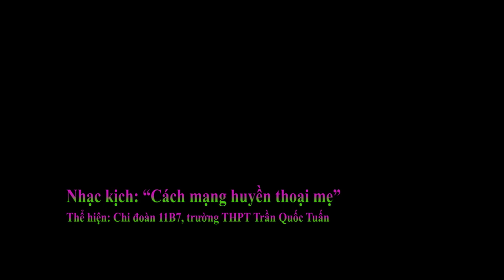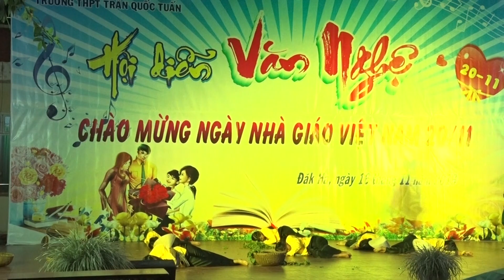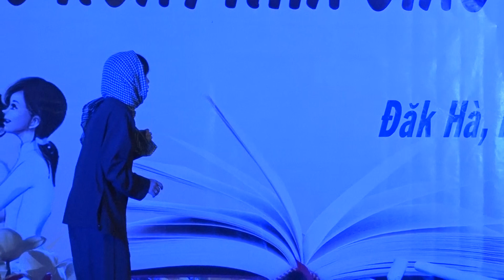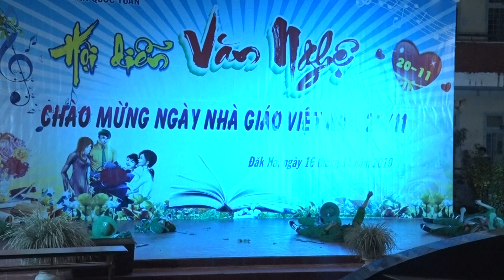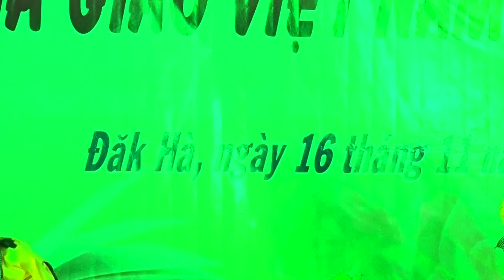Nhạc kịch: Huyền thoại mẹ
Với nhịp sống bộn bề lo toan của hôm nay, càng ngày chúng ta càng dễ lãng quên đi những công lao to lớn của biết bao anh hùng liệt sĩ đã ngã xuống vì nền độc lập này. Chính vì thế mà hôm nay Chi đoàn 11B7 xin mang đến tiết mục kịch hát với tựa đề “Cách mạng huyền thoại mẹ” để một lần nữa nhắc lại công ơn của người lính, người mẹ Việt Nam anh hùng. Đó là đạo lí nhân văn “Uống nước nhớ nguồn” của dân tộc Việt Nam.